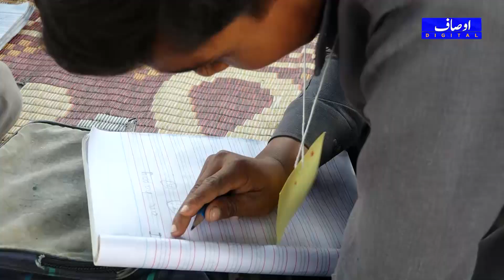ایسا فری ٹریننگ انسٹیٹیوٹ جہاں کام سیکھ کر لڑکیاں ماہانہ کتنا کما سکتی ہیں؟ || Ausaf Digital